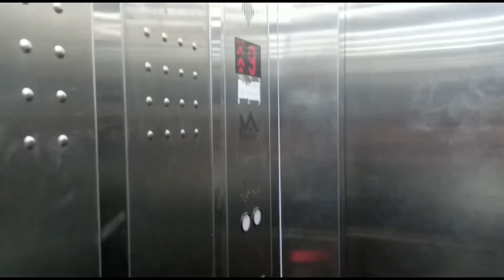28.11.2021 г., г. Летаем над городом (Продолжение). г. Зарафшан(Узбекистан).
Продолжаем снимать наш город, с высоты птичьего полёта!  Наш канал на Яндекс Дзен Друзья, если кто то может поддержать наш канал материально, вот карта Сбербанка 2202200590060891.